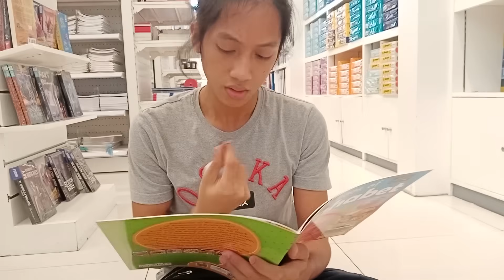My Pet Cockroach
meet roach, my pet cockroach